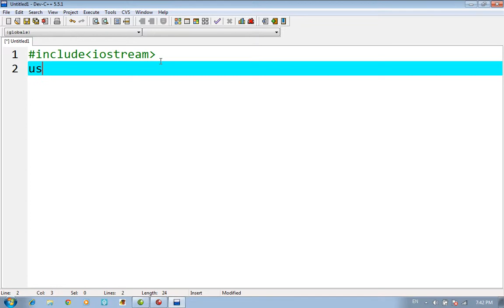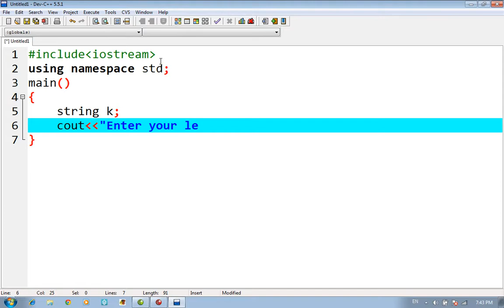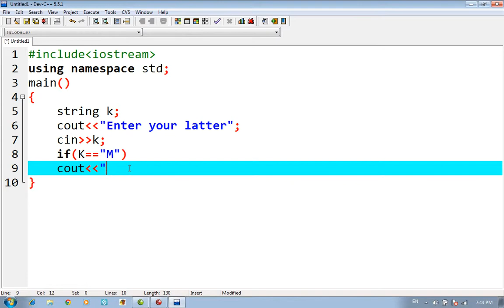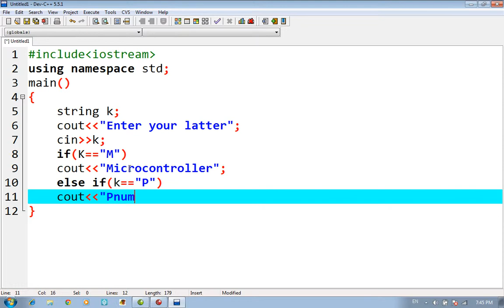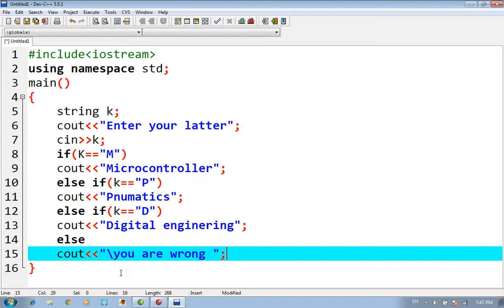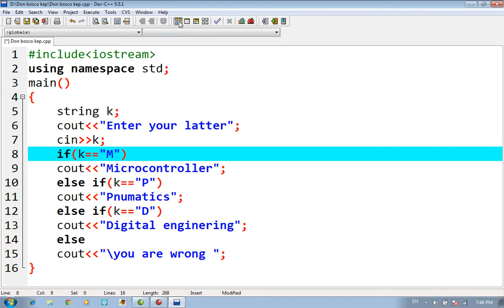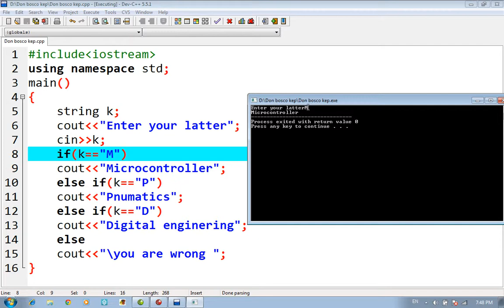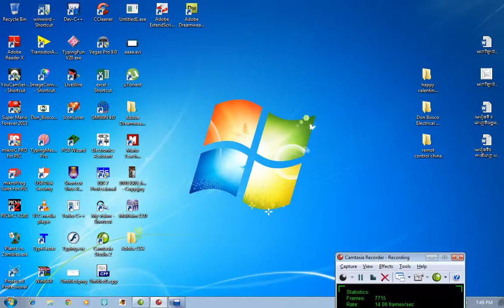dev c++ string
C++(dive)